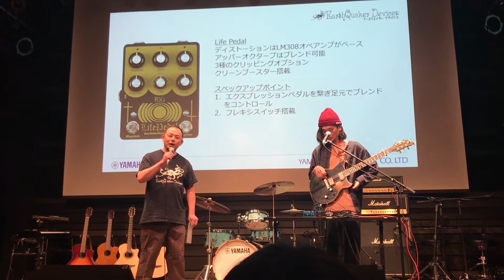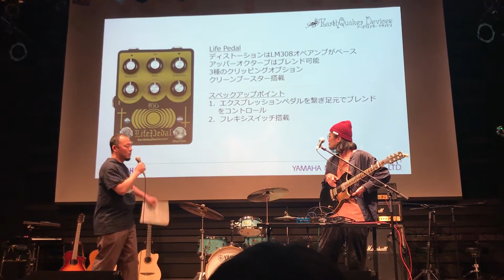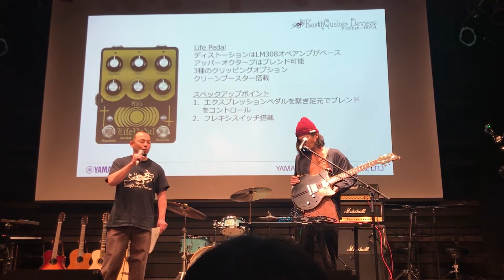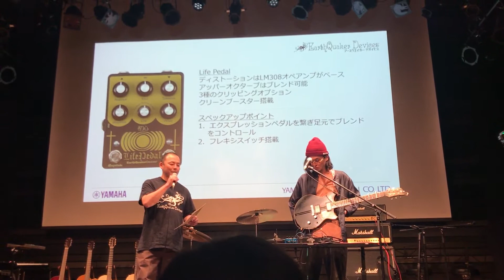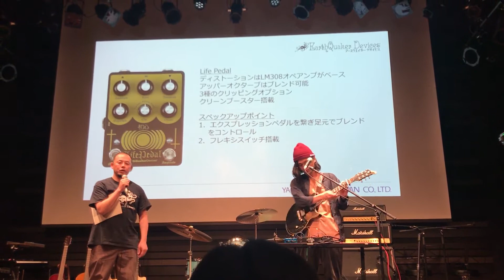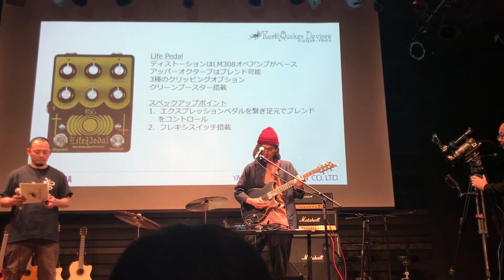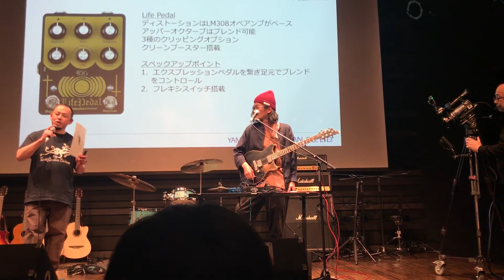【速報・新製品発表会】ヤマハミュージックジャパン、アースクエイカーデバイセス「Life Pedal V2」（デモンストレーション by 伊東真一）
本日、ヤマハミュージックジャパンの新製品発表会が行われ、アースクエイカーデバイセス「Life Pedal V2」と「Afterneath V3」「Afterneath EurorackModule」がお披露目された。動画は「Life Pedal V2」に関する伊東真一さんによるデモンストレーションの模様です。